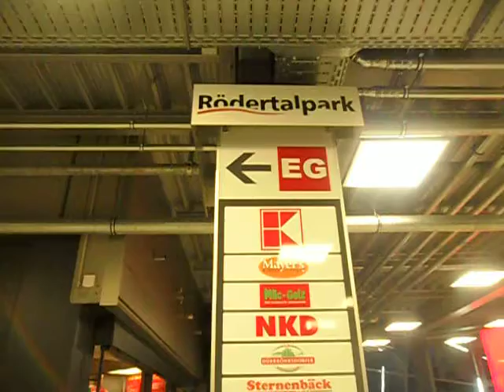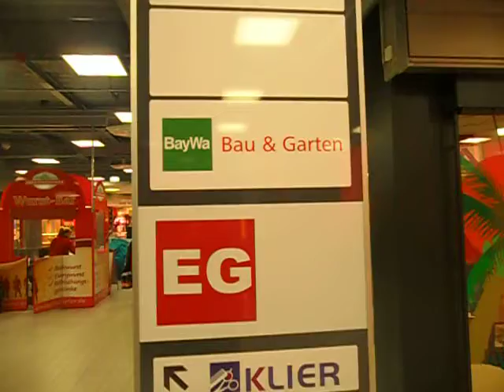Жизнь в Германии. Großröhrsdorf. Rödertalpark.